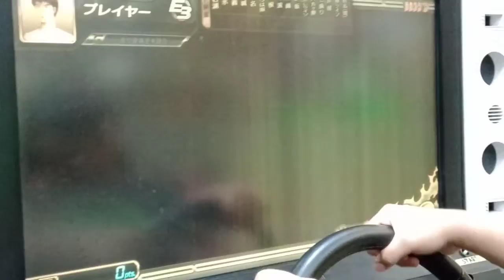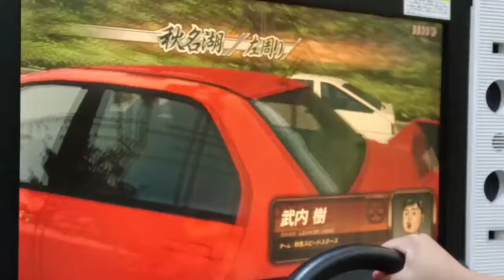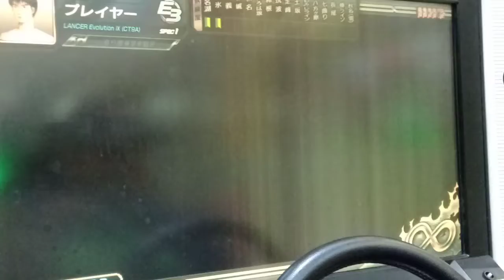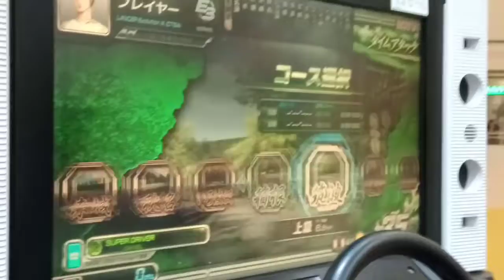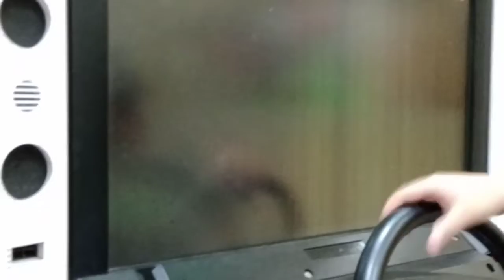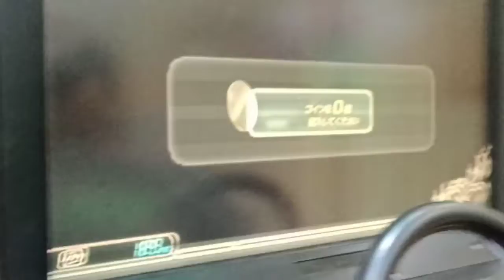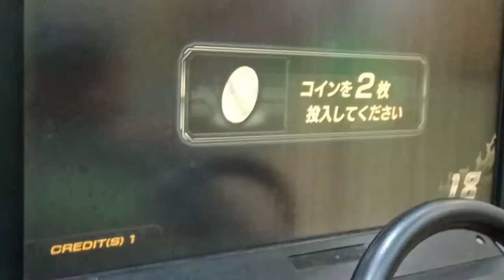Let's Play Initial D Arcade Stage 8 Episode 3 Continuous Rallying